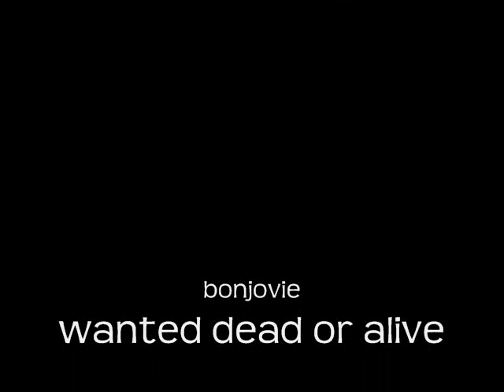firefight tips.wmv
a couple tips on Halo 3 ODST firefight mode